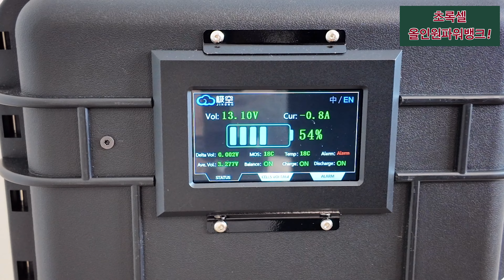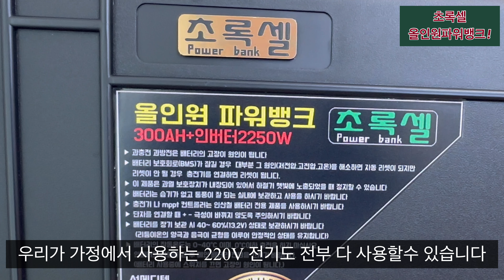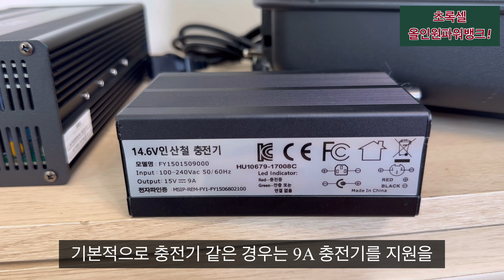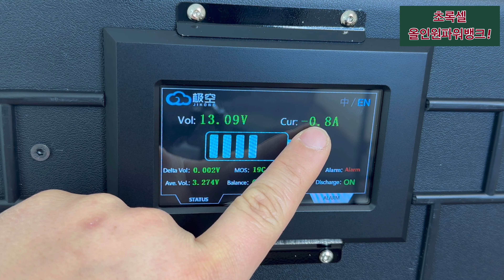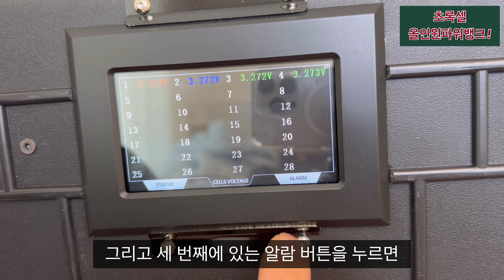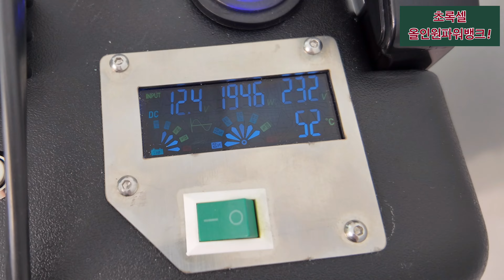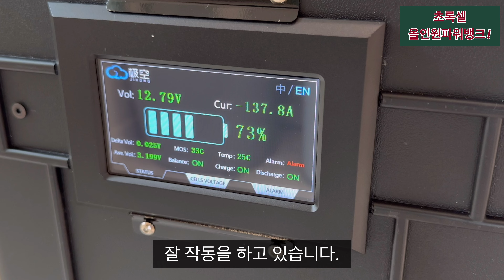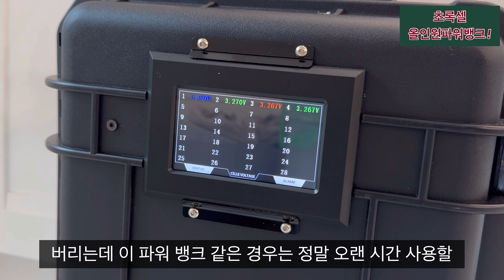배터리 밸런스 틀어질일이 없는 올인원 파워뱅크 ! 이제 걱정없이 사용하세요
안녕하세요 이번에 새롭게 업그레이드가 된 초록셀 파워뱅크를 소개 합니다

100배빠른 이퀄라이저 적용으로 배터리의 밸런스를 아주 빠른속도로 잡아줘서 밸런스가 틀어지는 일은 없답니다

올인원 파워뱅크로 성능도 너무 만족스러운 제품이며 캐리어 형태로 이동시 편리함을 줍니다

장시간 캠핑을 즐기실때 충분한 용량으로 파워뱅크 사용하면 좋으실듯 합니다

-본 영상은 업체로 부터 무료로 제품만 제공받고 제작된 영상입니다-